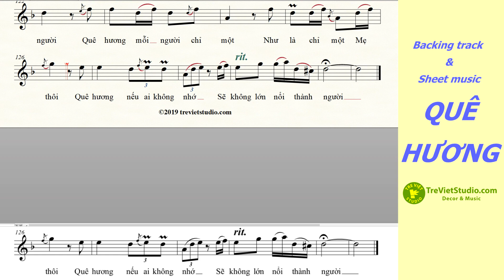QUÊ HƯƠNG ★ Sheet nhạc Beat Lyrics | Sáo trúc Bb4 | Virtual Sheet Music trevietstudio | Hay nhất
🎼 Sheet nhạc có thể mở bằng phần mềm Musescore, Finale, Sibelius, Encore.
✅ Với file mềm các bạn có thể chủ động luyện tập bằng việc nghe giai điệu bản nhạc đồng thời theo dõi nốt nhạc được phát ra ngay trên phần mềm, thay đổi tốc độ (tempo), dịch giọng (thay đổi key, scale), v.v.